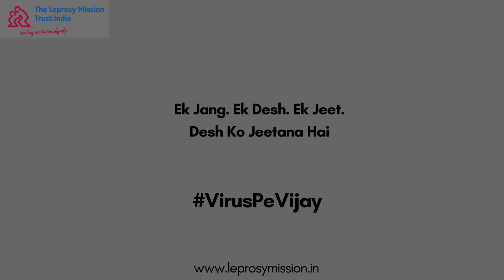COVID-19 IN RELATION TO LEPROSY EXPLAINED - IN BENGALI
What is COVID-19? How does it spread? Are people affected by leprosy more at risk? What about the stigma associated with leprosy and COVID-19? The Leprosy Mission Trust India’s (TLMTI) Dr Joydeepa Darlong answers these questions and more in Bengali in our latest video.

TLMTI also provides tele-counselling services. If you need any information about COVID-19 and leprosy in Bengali, you can speak to Mr Narayan Mahato (Mob: ) or Mr Ranjan Roy (Mob: ).